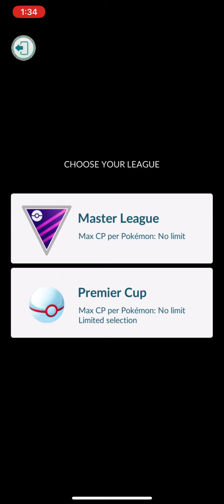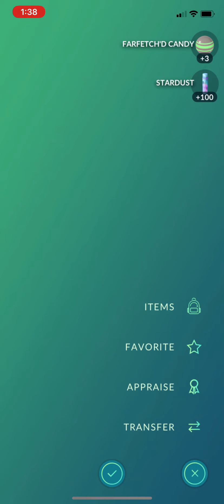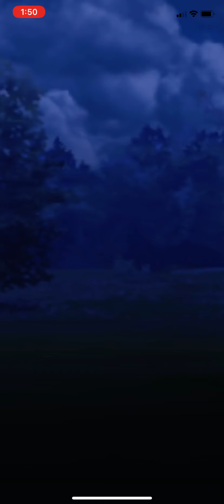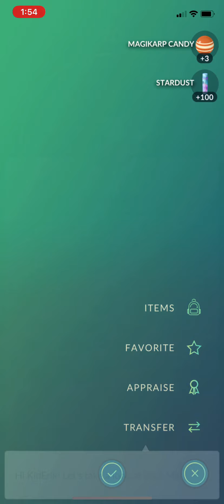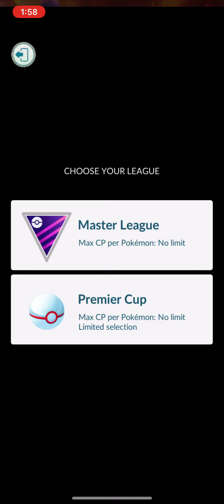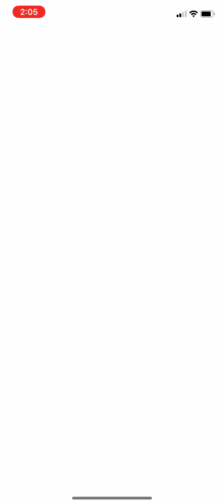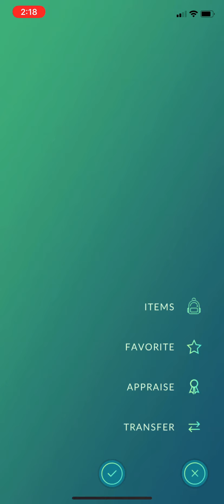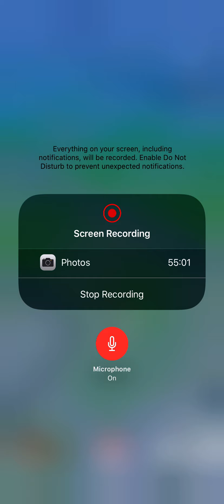Pokémon Go! Master League PVP Battles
This is where the Dream Team reigns supreme